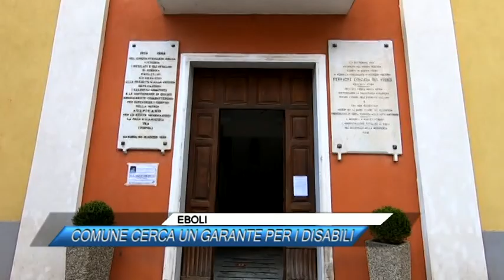✅ EBOLI, COMUNE CERCA UN GARANTE PER I DISABILI |SUD TV 114